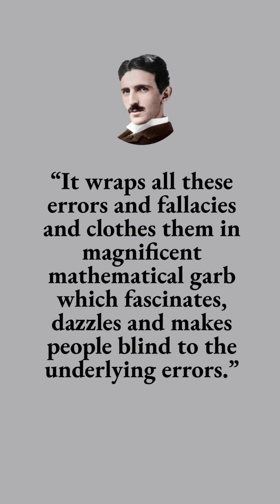WHY did Tesla bash Einstein's Relativity so much? (Part 1) ⚡️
Tesla’s proposed global energy transmission required near-instant electricity transmission from the aether that surrounds the Earth.

So he had to get rid of Relativity